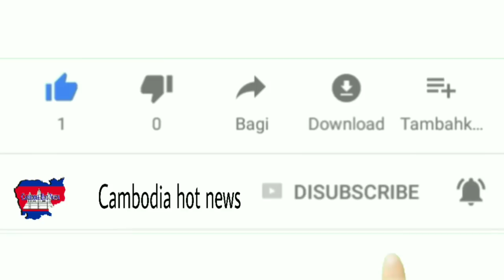គ្មាន​ភ្លើង​គ្មាន​ផ្សែង! ករណី​បាញ់​ប៉ះ​កូន​ផ្កាយ​៣ ដឹង​ការ​ពិត ឧត្ដម​សេនីយ៍​ឯក ស ថេត ​ប្រាប់​ថា​បញ្ច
គ្មាន​ភ្លើង​គ្មាន​ផ្សែង! ករណី​បាញ់​ប៉ះ​កូន​ផ្កាយ​៣ ដឹង​ការ​ពិត ឧត្ដម​សេនីយ៍​ឯក ស ថេត ​ប្រាប់​ថា​បញ្ចប់​រឿង​ហើយ